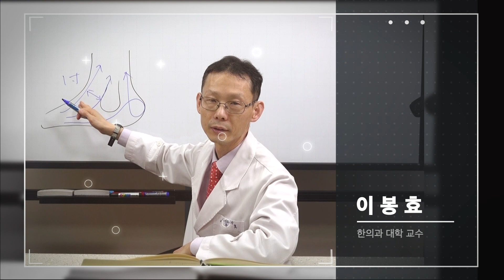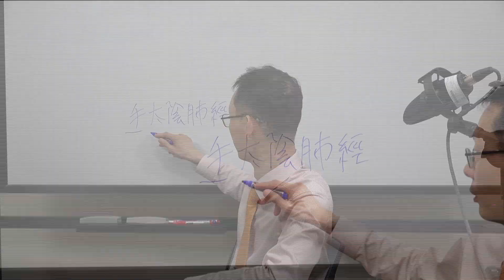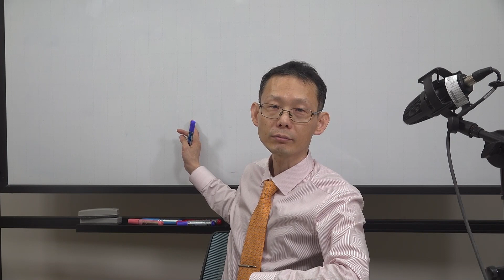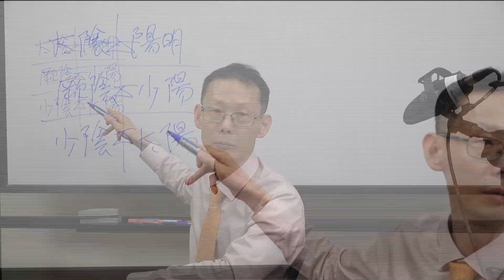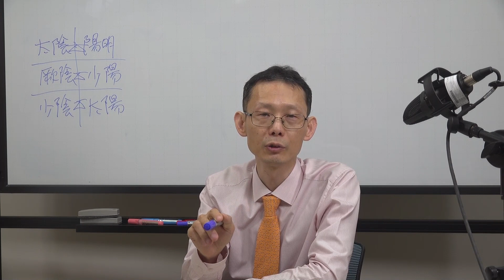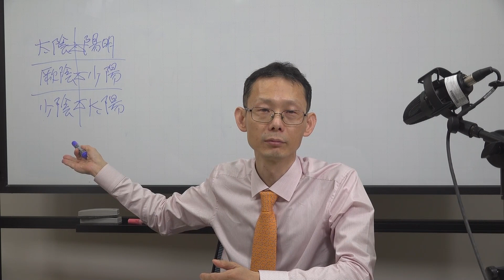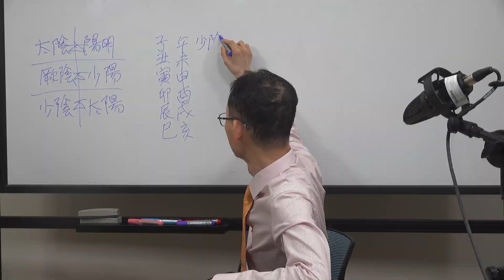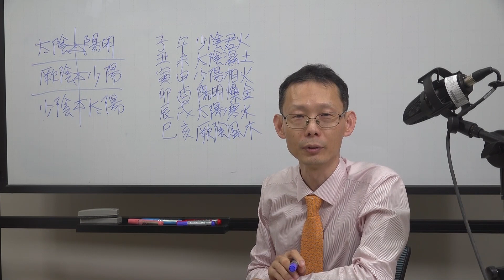이봉효 : 한의대 교수의 경락이야기 9강[1] [ENG CC]